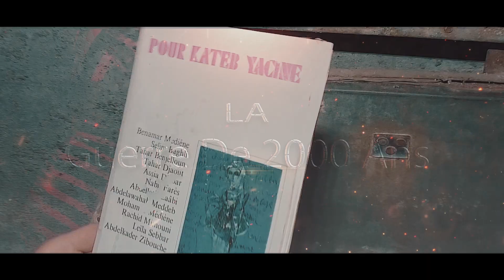Taeser La Guerre De 2000 Ans par AGHILES kachi en duo avec Zoulikha Talbi clip complet vendredi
Après une période particulièrement difficile
AGHILES kachi en duo avec zoulikha Talbi ,vous donne rendez vous cette fin de semaine pour la sortie de leur nouveau clip 'la guerre de 2000ans'
Restez branchés les vrais .
clip complet sera disponible vendredi 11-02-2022 sur la chaîne Kim ould braham